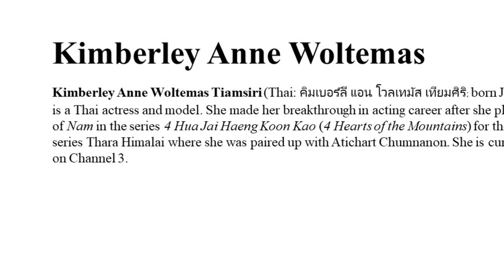Kimberley Anne Woltemas - Thai Actress